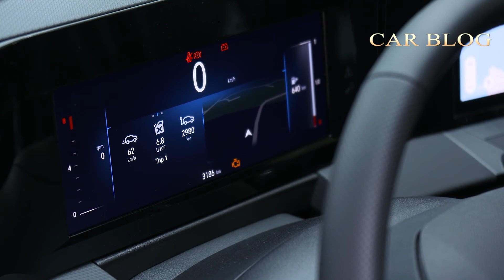New 2022 Opel Astra - FIRST LOOK details